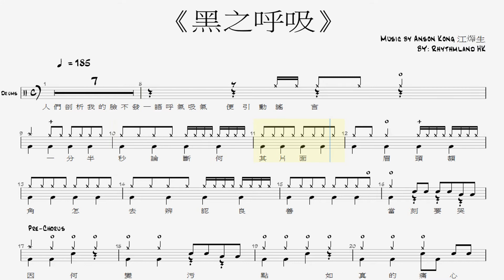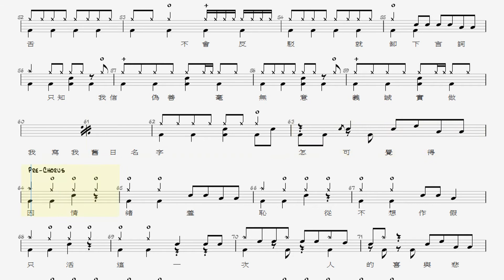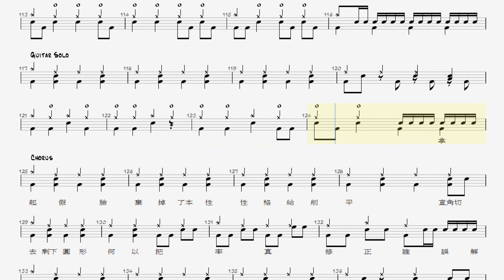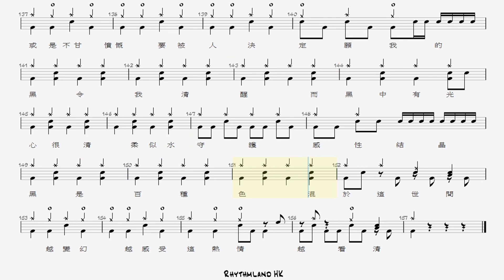鼓譜Lv 5 - Anson Kong 江𤒹生《黑之呼吸》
參考MV 版本的鼓譜，附有歌詞提示
希望令中意打鼓o既人，花更多時間去鑽研，去練鼓!

如果你想支持平台發展:
到Patreon請我食個下午茶

鼓譜可當Coupon? 入黎揀心水鼓譜